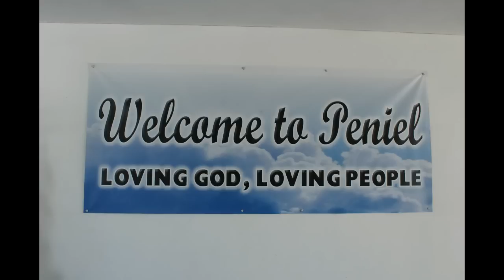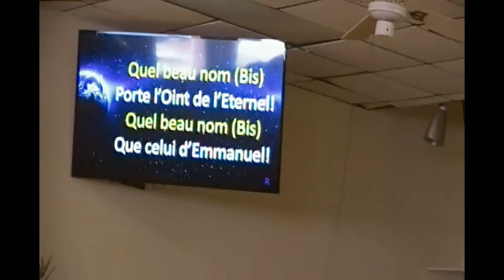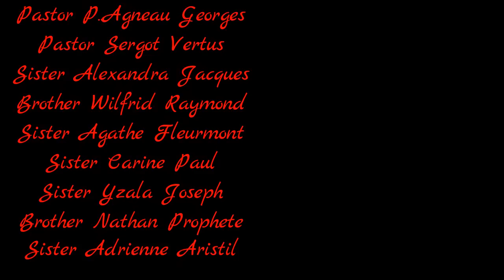Peniel Haitian Baptist Church of Lake Worth - Worship Online - 03/29/20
Peniel Haitian Baptist Church of Lake Worth - Culte en Ligne - dimanche 29 mars 2020
Special Worship Online featuring the "Introït" of Pastor Pierre Agneau Georges and the message of Pastor Sergot Vertus.